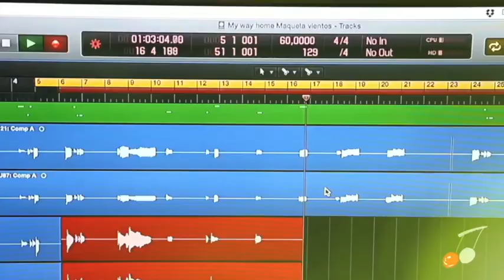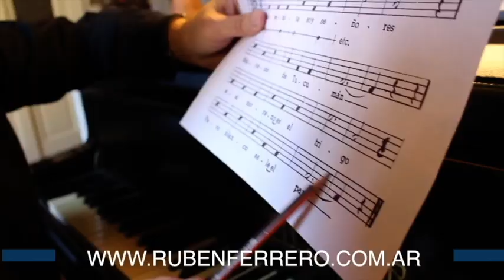“CULTURA LIKANANTAY ILIA ARMANI”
URAQ SARIRI | PODCASTING | TUPAC MUSIC
Conducción: Amalia Vargas

Te compartimos sabiduria Likanantay un pueblos que esta ubicado en el lugar mas ARIDO DEL MUNDO Chile, su lengua originaria kunsa. Estamos en vivo los Miércoles a las 16hs